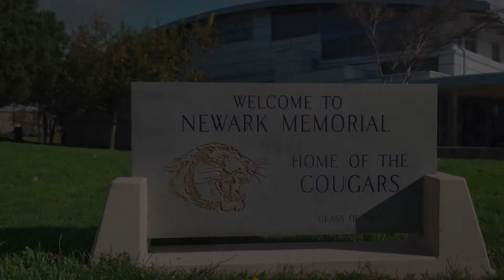Com3unity Christmas party 2019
Celebrating Christmas with our guest of honor the beloved "2nd chance" family com3unity style! 2019
Special thanks to the Newark memorial high school Athletic department and their families for all the love, support and all the contributions that made this special day one to remember.  🎬📽@crxzr